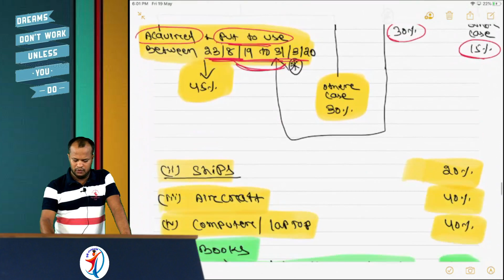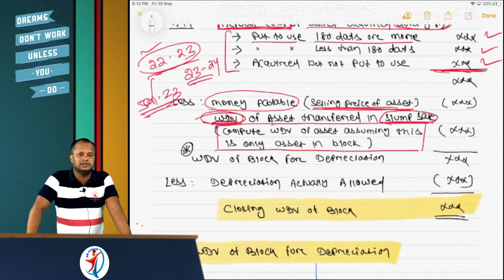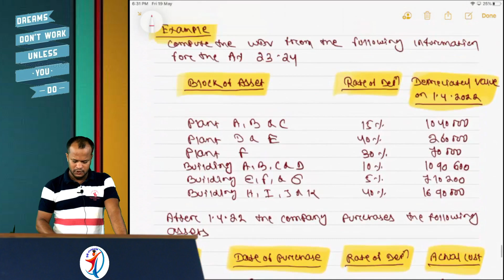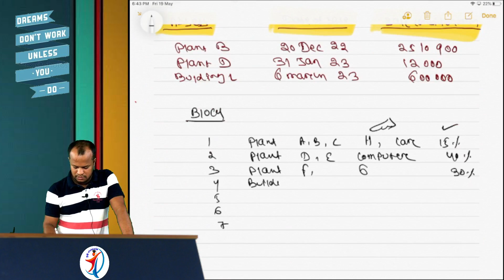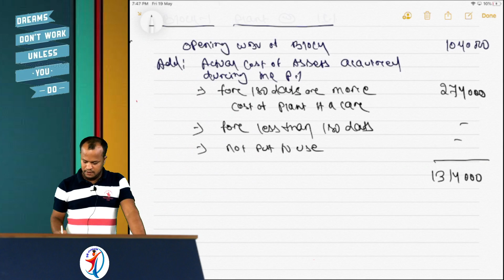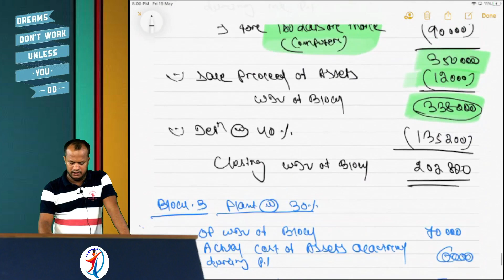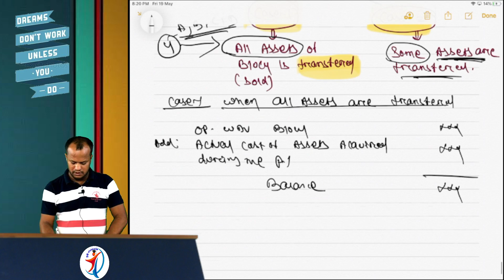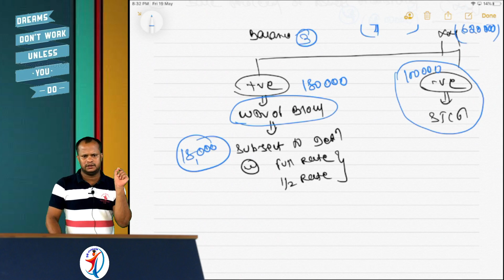pgbp 3rd class